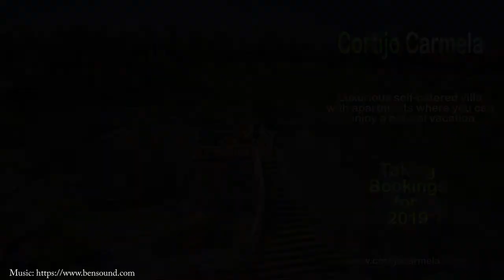Cortijo Carmela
A luxury, self catering villa near La Viñuela, Malaga, Spain